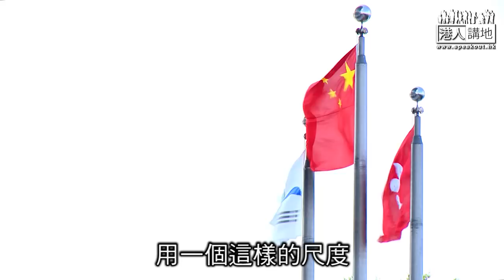【短片】【訂立《國歌法》係立法會憲制責任】湯家驊：票控代替公安拘留？ 最高刑罰3年、與國旗法睇齊、係合適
//湯大狀話，只有行為、意圖都係侮辱國歌先會被定罪，唔該反對派唔好死拖爛拖，撐《國歌法》盡快本地立法，一齊畀like！//